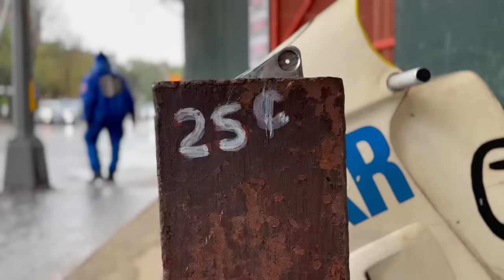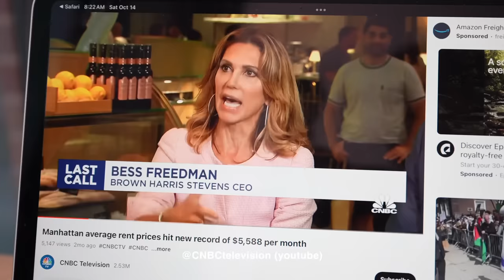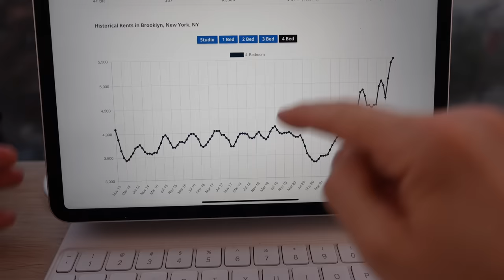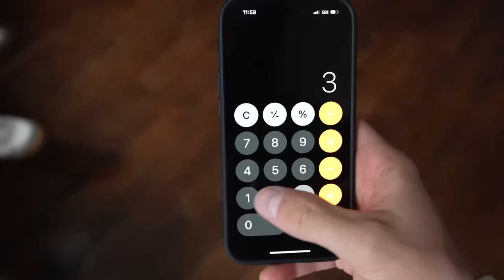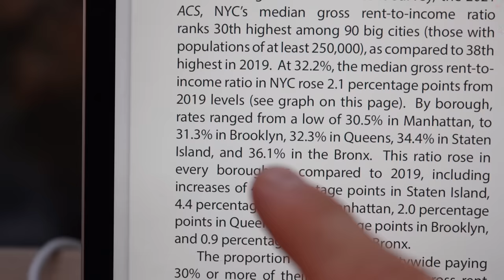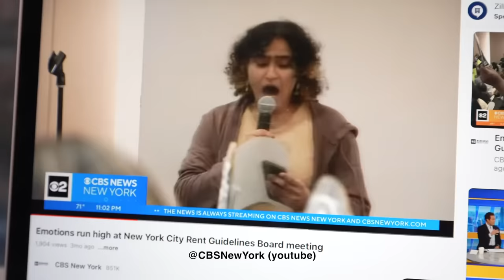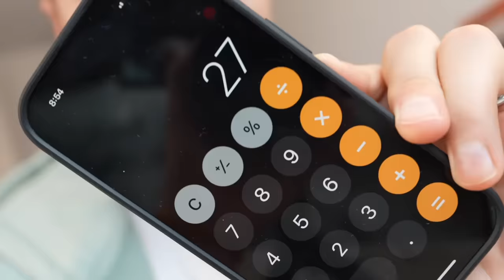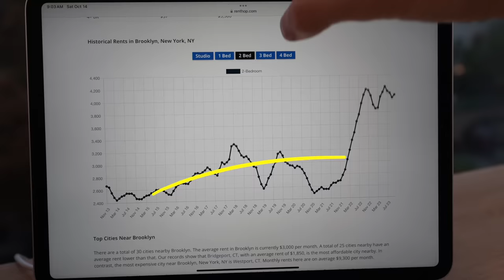NYC is Forcing People to Leave Brooklyn… Forever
Brooklyn is quickly becoming NYC’s forbidden borough where nobody can live.

Copious - 91nova // Somethin Supreme - Amber Spill // Don’t Slip on the Drip - Norman Sann